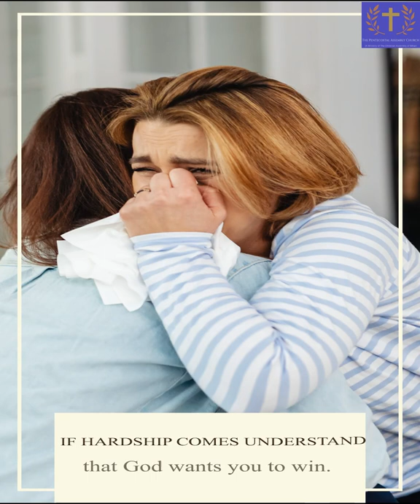Jesus Shorts Christian Yeshu Masih WhatsApp status Hindi vachan god_whatsapp_status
Hindi Christian WhatsApp Status Video-  is a new Hindi Christian Status Video,

About : For I know the plans I have for you,” declares the LORD, “plans to prosper you and not to harm you, plans to give you hope and a future. Jeremiah 29:11

✦✦ RECOMMENDED VIDEOS ✦✦